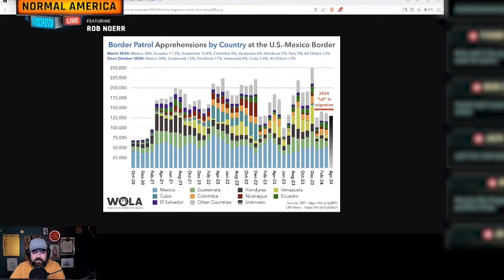Interrupting Caller Says Rob Wants To SHOOT Migrants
Edited by Black Elk

Streaming live almost every weeknight around 8pm eastern time